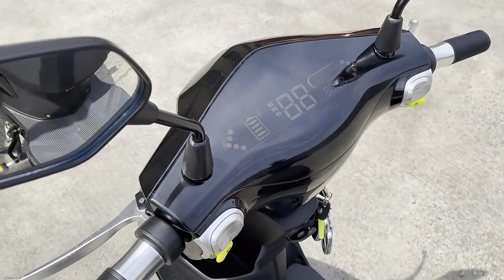Europe Best Selling 48V 500W 1000W Electric Scooter Adult Pedal Assist Electric Bike Motorcycle Mope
Europe Best Selling 48V 500W 1000W Electric Scooter Adult Pedal Assist Electric Bike Motorcycle Moped With Full Color Display